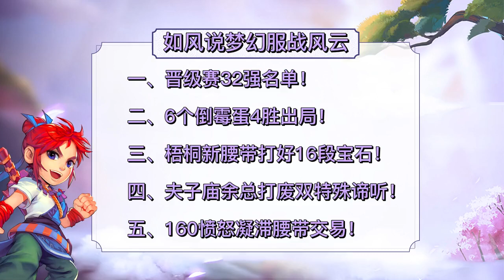梦幻西游：服战晋级赛32强名单，6个倒霉蛋4胜也出局？梦幻西游